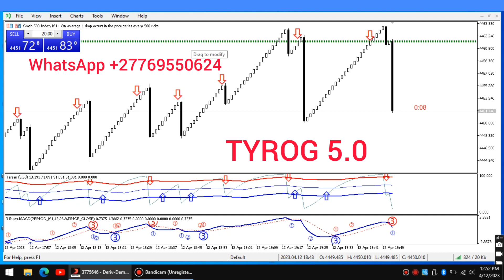The best boom and crash spike detector/indicator in 2023 + 100% Accurate